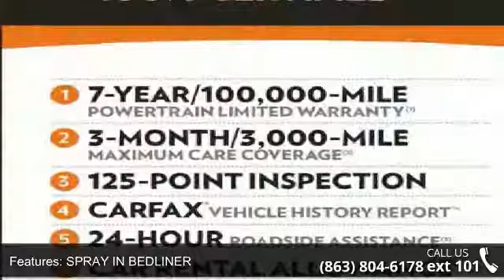2014 Ram 1500 2WD Quad Cab 140.5" Big Horn - Lake Wales C...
EPA 22 MPG Hwy/15 MPG City! Ram Certified, ONLY 28,686 Miles! Big Horn trim. SPRAY IN BEDLINER, 9 AMPLIFIED SPEAKERS W/SUBWOOFER, Tow Hitch, Alloy Wheels, Bed Liner, RADIO: UCONNECT 8.4A AM/FM/SXM/BT, LUXURY GROUP CLICK ME!KEY FEATURES INCLUDE. Chrome Wheels, Privacy Glass, Keyless Entry, Child Safety Locks, Electronic Stability Control, Brake Assist, 4-Wheel ABS. OPTION PACKAGESENGINE: 5.7L V8 HEMI MDS VVT Electronically Controlled Throttle, GVWR: 6,900 lbs, Hemi Badge, Dual Rear Exhaust w/Bright Tips, Next Generation Engine Controller, Heavy Duty Engine Cooling, Heavy Duty Transmission Oil Cooler, QUICK ORDER PACKAGE 26Z BIG HORN Engine: 5.7L V8 HEMI MDS VVT, Transmission: 8-Speed Automatic (8HP70), Bighorn Badge, Exterior Mirrors Courtesy Lamps, Exterior Mirrors w/Supplemental Signals, Bright/Bright Billets Grille, Leather Wrapped Steering Wheel, Steering Wheel Mounted Audio Controls, Fog Lamps,... read more